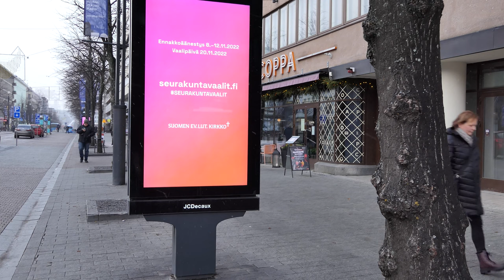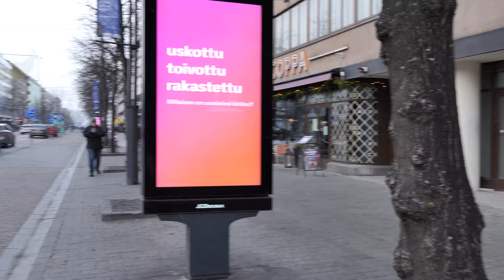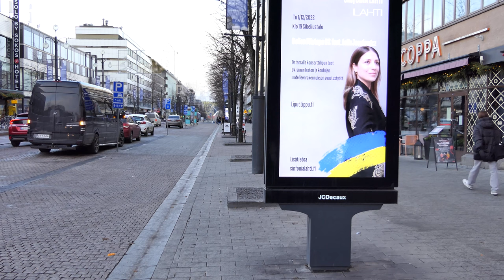STREET LIFE, City of Lahti, FINLAND - November 17, 2022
Kadun elämää päivällä. Street life in the daytime.
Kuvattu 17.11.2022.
Lahti, Finland - Aleksanterinkadun ja Vesijärvenkadun risteys